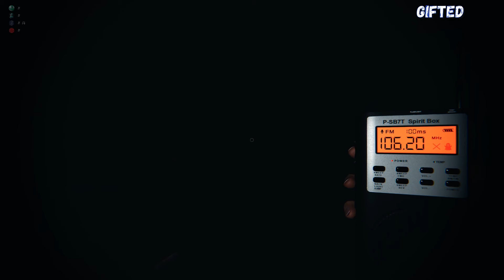Phasmophobia, Farm House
Pope's turn to remain in the van this time. how many of us die this time around I wonder. We are not very good at this game. Enjoy!!!